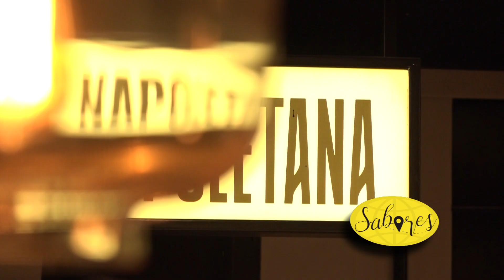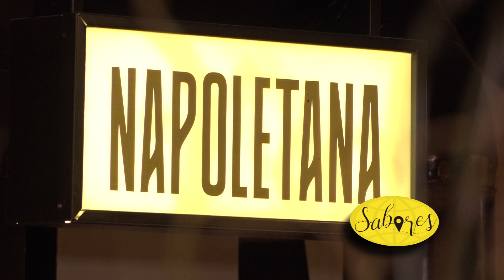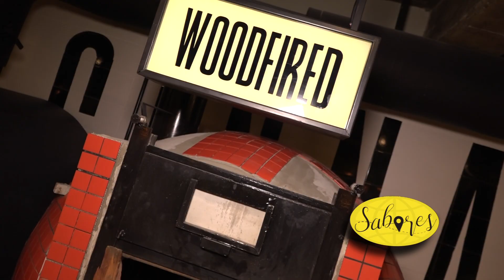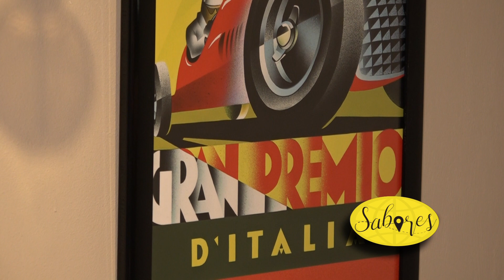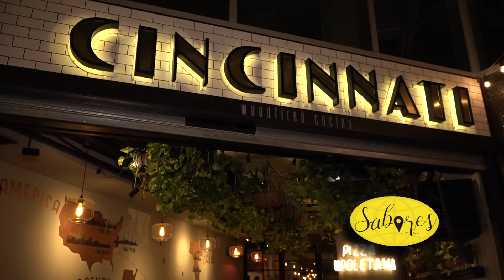CINCINNATI PIZZA 1 CABA